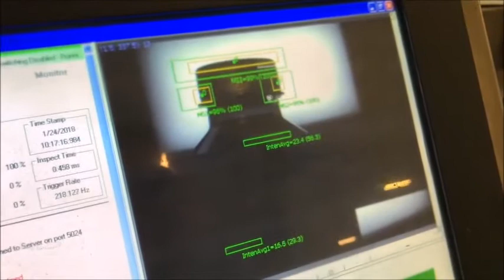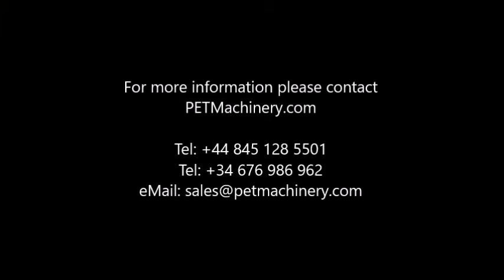Complete PET Filling Line for Still beverages (2002 - 2011)